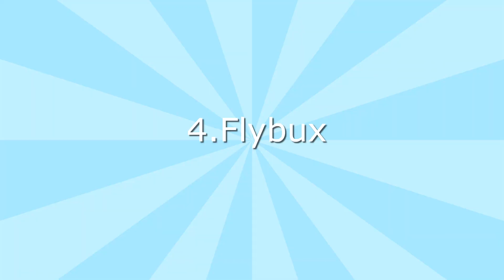Racikan potion di game Wacky wizards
Di vidio kali ini toba akan memberikan racikan potion seperti mr.krabs,wizards,sus dll guys,tapi di sini ada beberapa item premium seperti topi,yaudah guys semoga kalian suka ^_^